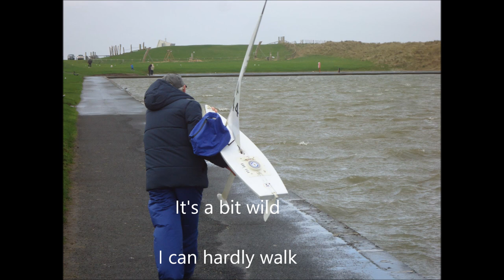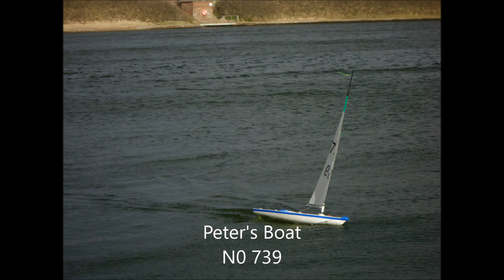RC Lasers FLEETWOOD